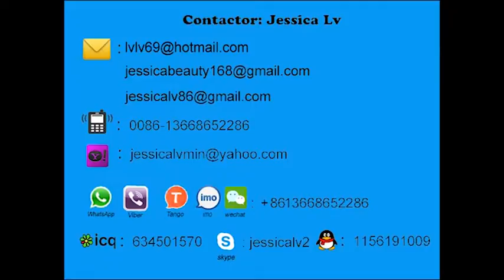jessica plastic fruit net extruder machine